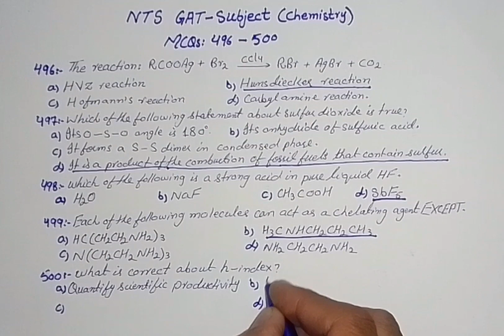NTS GAT-Subject Chemistry (MCQs: 496 to 500)